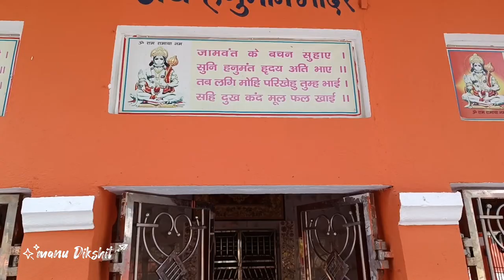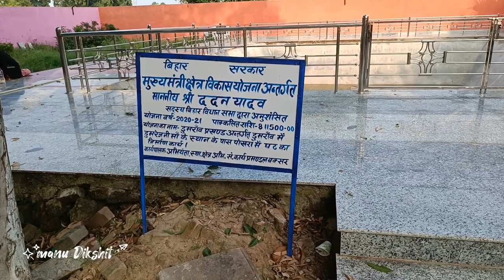Dumrejani Mata mandir Dumraon | Dumraon Vlog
is video me dumrejani mata mandir jo Dumraon  Buxar Bihar  hai usaki dikhaya gaya hai

pahale ki minta change aaya haiandir ke vikas me wo dikhaya gaya hai.

Hey Friends,
A Hardly welcome to all of you on my channel .

My Name is Vishal Kumar
I belongs from ➪ State ( Bihar ) & District ( Buxar ) Village ( Rewatiya ).

You know me by Manu Dikshit Vlogs

Here I’ll share my memories with you for fun & entertainment, I hope you all guys will enjoy by watching my videos .

Editing Software - VN
Camera - Xiaomi 11i
Device - Xiaomi 11i

Like the Vlog Video .
Take care my lovely family ➪ ❤️❤️
Regards ➪ Manu Dikshit Vlogs
🚩 अंतः अस्ति प्रारंभः ➪ End is the beginning 🕉

Reserved •